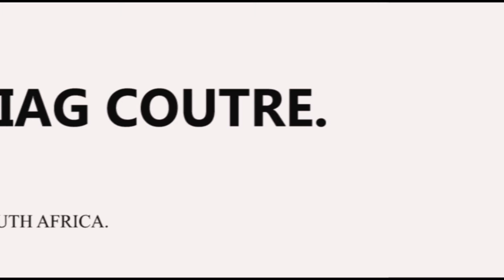Tiag Coutre Showcases at MB Global Fashion week 2019